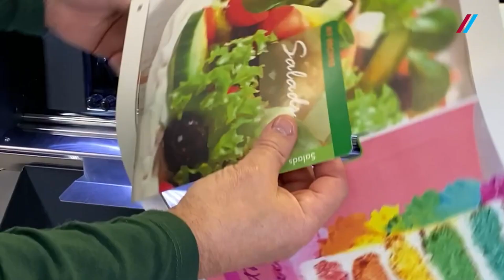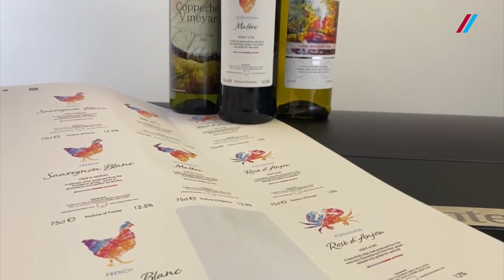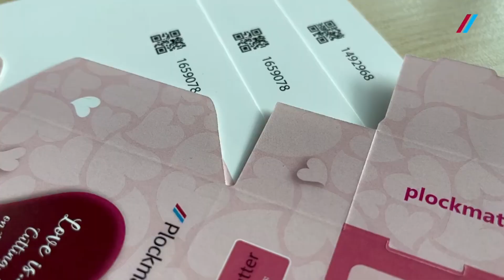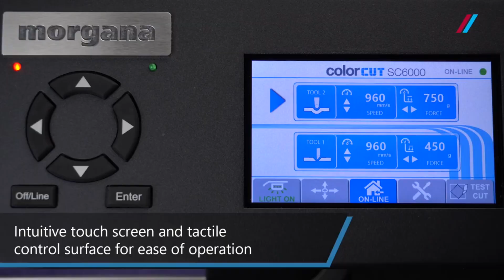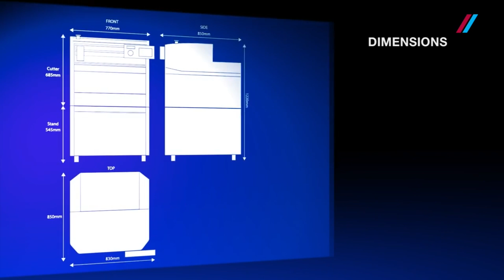Morgana ColorCut SC 6500 - digitale Bogenstanze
Der ColorCut SC6500 ist MORGANA´s NEUER automatischer digitaler Bogenschneider mit Saugbandanleger und zwei Werkzeugen zum automatisierten Schneiden und Rillen von leichten Faltschachteln, Verpackungen, Anhänger, Schilder und Label für Produktpräsentationen (POS) sowie von Kiss-Cut Bogenetiketten in jede beliebige Form - ohne jegliche Einrichtungskosten. Er verarbeitet unterschiedliche Materialien, wie z.B. Papier, Karton, Kunststoffe, anpassungsfähiges Vinyl, Reispapier und vieles mehr.

Mit seinem einzigartigen und zuverlässigen Vakuum-Bandanleger kann der SC6500 ohne Aufsicht betrieben werden, während das Kamera-Registriersystem automatisch die Schnittdateien aus der Auftragsbibliothek durch Lesen von QR-Codes und SmartMarks auf jedem Blatt abruft. Diese werden als Teil der mitgelieferten ColorCut Pro Software generiert. Somit ist der SC6500 auch ideal für gemischte Job-Batch-Sitzungen oder gedrehte Bögen geeignet.
Die "No Wires"-Arbeitsumgebung ermöglicht es dem Benutzer, den ColorCut SC6500 zu bedienen, ohne an einen PC angeschlossen zu sein oder ein neues Softwareprogramm erlernen zu müssen.

Der ColorCut SC6500 ist ein erschwingliches Gerät mit hoher Kapazität für Druckabteilungen, Produktions- und Fertigungsumgebungen, in denen ein fehlerfreies Hochgeschwindigkeitsschneiden, eine schnelle Durchlaufzeit, eine äußerst zuverlässige Zuführung, kombiniert mit einer vollständig unbeaufsichtigte Schneideproduktion von entscheidender Bedeutung ist.
Die MORGANA ColorCut SC 6500 ist baugleich zur INTEC ColorCut SC 6500.

max. Medienformat: 340 x 710 mm
min. Medienformat: 180 x 279 mm
effektiver Konturenschnittbereich: 330 x 700 mm
Medienstärke Rillen: max. 0,35mm
Medienstärke Schneiden: 0,14mm bis 0,35mm
Schnittgenauigkeit: +/- 0,1mm
Blattkapazität: 105 mm Stapelhöhe o. 15 kg (entspricht bis zu 1000 Blatt 80g/m²)
Schneidkraft: bis zu 7,45 N
Geschwindigkeit: bis zu 1060 mm/Sekunde